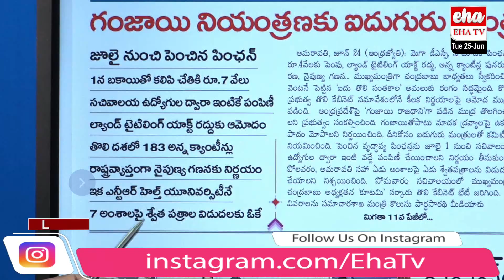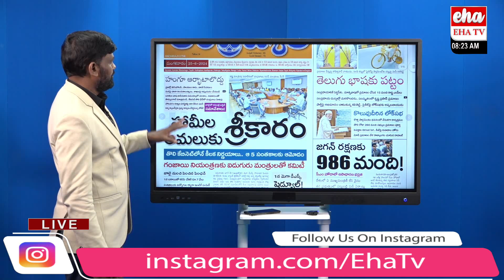CM Chandrababu Good News For Pensioners | 7,000 pension on July 1 | Eha TV